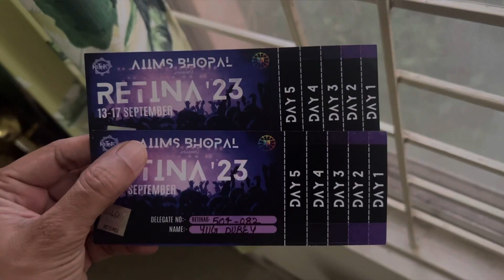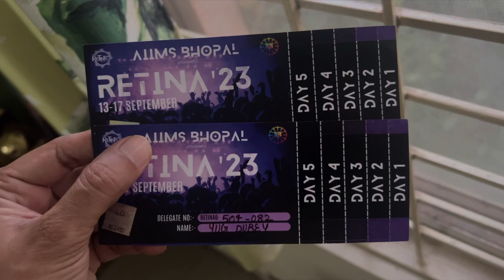Amit Trivedi Live Bhopal